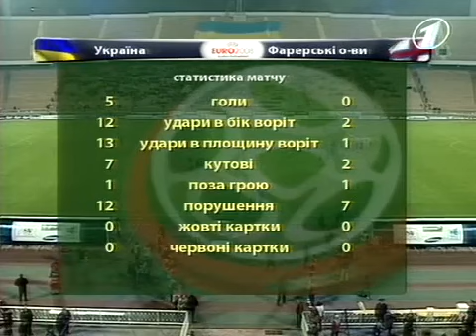2007 - Україна - Фарери. Ukraine - Faroe Islands. 5:0 (2nd HALF)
Україна - Фарери - 5:0 (матч збірної України №139).

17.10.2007. Київ. Стадіон НСК "Олімпійський". 8000 глядачів.
Відбірковий турнір ЧЄ-2008. Група B. 10 тур.

Арбітр: Haim Yaacov (Israel)

Голи:
Калиниченко Максим (Чигринський Дмитро), 40 (1:0)
Гусєв Олег, 43 (2:0)
Гусєв Олег, 45 (3:0)
Калиниченко Максим (Гай Олексій), 49 (4:0)
Воробей Андрій (Несмачний Андрій), 64 (5:0)

Україна: 23.Пятов Андрій; 6.Русол Андрій; 13.Чигринський Дмитро; 2.Несмачний Андрій; 17.Гай Олексій; 4.Тимощук Анатолій (22.Грицай Олександр, 69); 18.Назаренко Сергій; 9.Гусєв Олег (16.Воробей Андрій, 62); 19.Калиниченко Максим; 10.Воронін Андрій; 21.Гладкий Олександр (15.Мілевський Артем, 46)
Фарери: 1.Jakup Mikkelsen; 4.Atli Danielsen; 17.Einar Hansen; 13.Oli Hansen; 5.Jon Roi Jacobsen; 3.Johan Troest Davidsen; 8.Mikkjal Thomassen (15.Tem Hansen, 9); 14.Christian Holst (11.Andrew av Flotum, 76); 10.Christian Hogni Jacobsen (12.Hanus Thorleifsson, 89); 9.Simun Samuelsen; 6.Rogvi Jacobsen